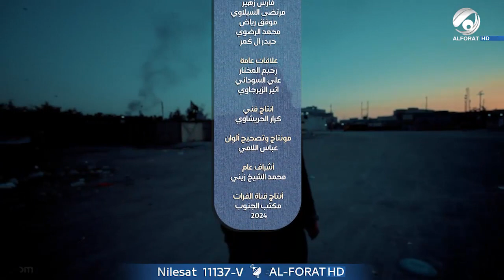اني واخوي اهلنا عافونة وحدنا !!!!💔😞لا رعاية ولا راتب ولا معيل و المعاش يفزعلهم